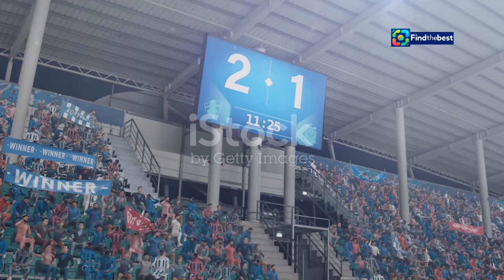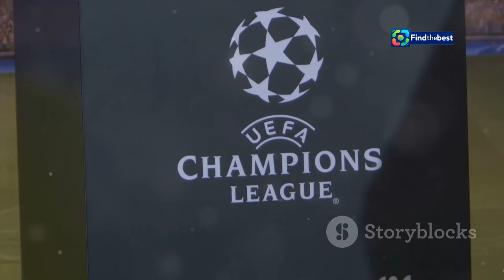Bayern Munich`s Historic 9-2 Victory Over Dinamo Zagreb! | Match Highlights & Stats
OUTLINE:
00:00:00 A Night in Munich for the History Books
00:03:22 Bayern's Record-Breaking Performance
00:06:41 A Four-Goal Masterclass
00:09:27 Kane's Historic Hat-trick

 Bayern Go Goal Crazy in ...:https

🎉 Welcome to our exciting recap of an unforgettable UEFA Champions League match! Bayern Munich made history by scoring an astonishing **9 goals** against Dinamo Zagreb, securing a **9-2** victory that will be remembered for years to come! ⚽✨

In this video, we’ll cover:
- 📊 **Match Stats**: Dive into the incredible numbers behind this record-breaking game!
- 🌟 **Player Highlights**: Watch as Harry Kane nets **4 goals** and becomes the highest-scoring English player in Champions League history!
- 🔥 **Historical Moments**: Discover how Bayern became the **first team** in UEFA Champions League history to score **9 goals** in a single match!

📅 **Match Date**: September 17, 2024
🏟️ **Stadium**: Allianz Arena, Munich, Germany

**Key Moments**:
- Harry Kane's **hat-trick of penalties** - a first in Champions League history!
- Michael Olise's stunning debut with **2 goals**!
- Thomas Müller's record-setting **152nd appearance** for Bayern in the Champions League!

Join us as we break down all the action and analyze the stats with our Opta match centre! 📩⚽